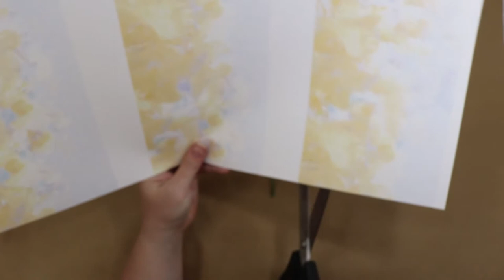Slow TV paper water lily - calming ASMR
In the spirit of the Norwegian sensation of Slow TV, this video is a perfect escape from the fast-paced modern world. Just two hands making a paper water lily in real time! Enjoy this video with almost no talking and lots of paper and scissor sounds!